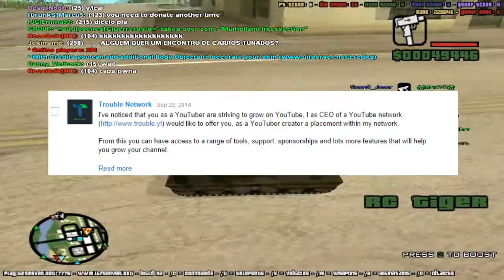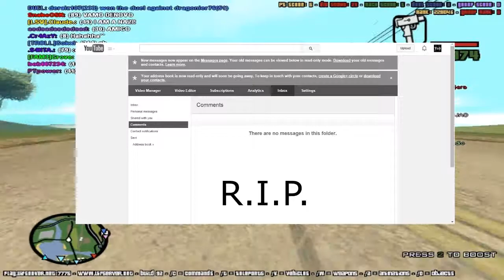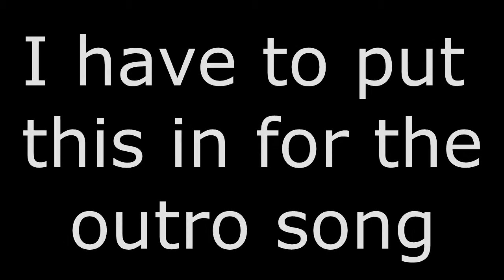Let's Rant Episode 1:Spam + Troll Comments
Episode 1 of Let's Rant,a new series where I rant on various topics,from the gaming world to the real world.Today I talk about trolling comments on YouTube,as well as the spam comments we all know and love.